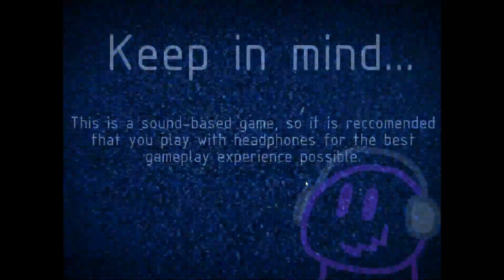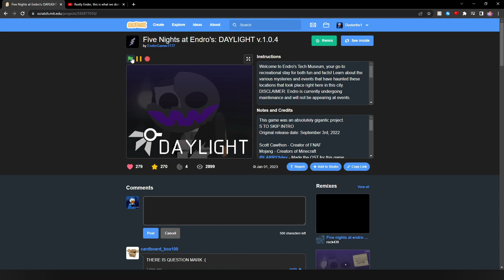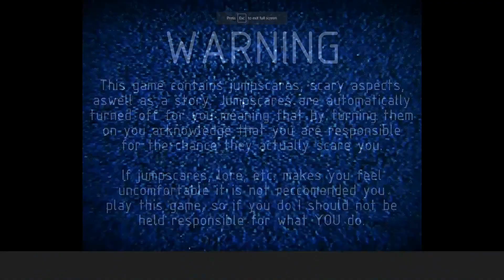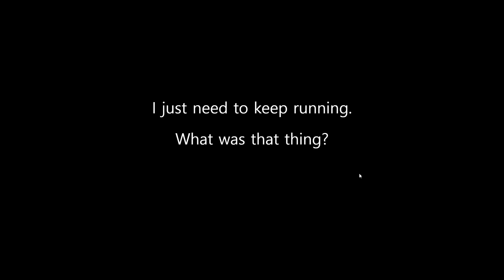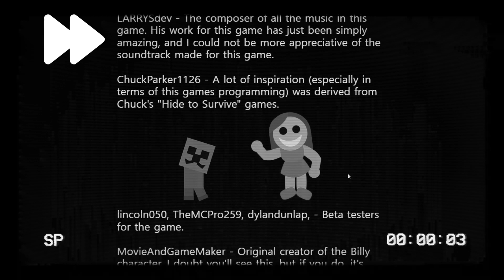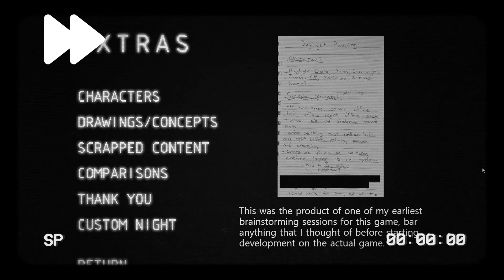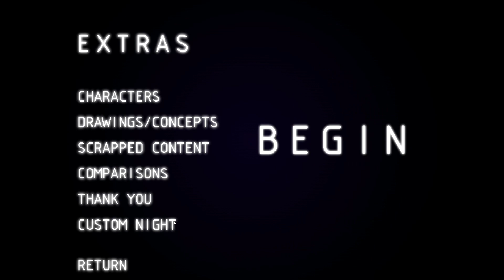FNAF Fan games on scratch #7 (Five Nights at Endro's Daylight Part 3)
Hope you all enjoy the video. my videos might be better now because I got a new editing software